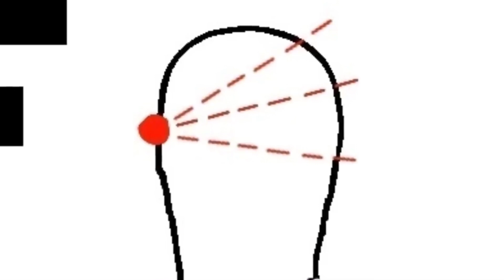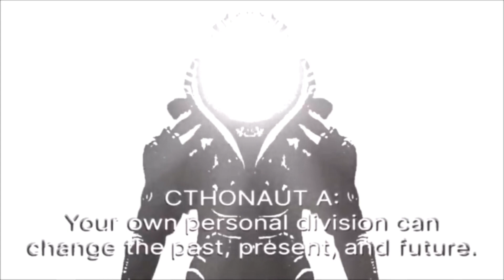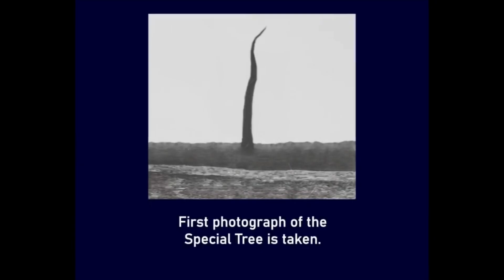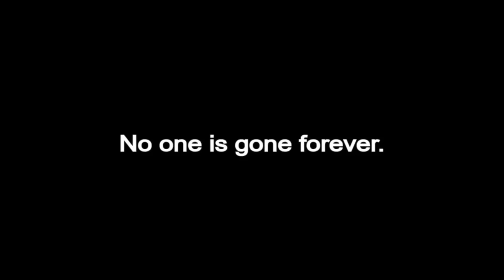SOMETHING GLOWING — MM Fan Edit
Song: Something Glowing — Lemon Demon